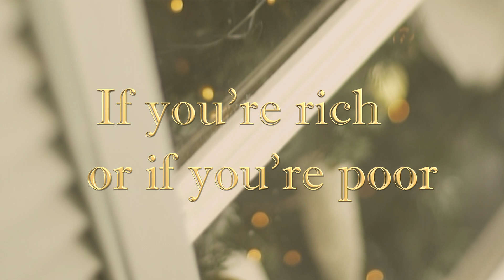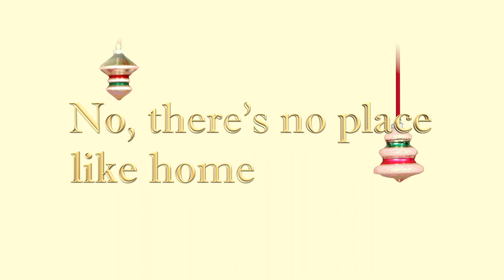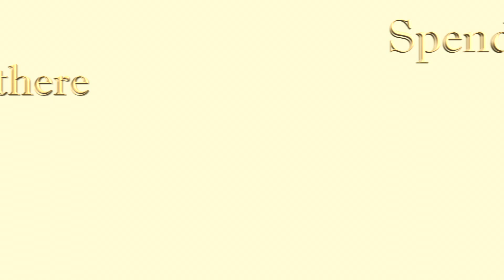Boudleaux & Felice Bryant - No Place Like Home on Christmas - Lyric Video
“No Place Like Home on Christmas” Words and Music by Boudleaux
Bryant

There is one thing for sure if you’re rich or if you’re poor,
There’s no place like home on Christmas.
The only thing the same is the date and the name,
If you can’t be at home on Christmas
Sometimes when I am dreaming it all comes back to me
The happy family the way it used to be.
All gathered singing carols around the Christmas tree

That fruitcake sure is fine aged in dad’s old homemade wine;
And no restaurant in the land makes a roast like mama can;
That good old turkey dressin’ can’t be equaled anywhere;
The pie is something rare and always some to spare.

I’ll bet that even Santa spends an extra moment there.